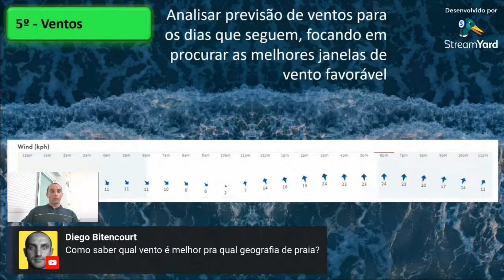COMO SABER QUAL VENTO É MELHOR PRA QUAL GEOGRAFIA DE PRAIA?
ALOHA